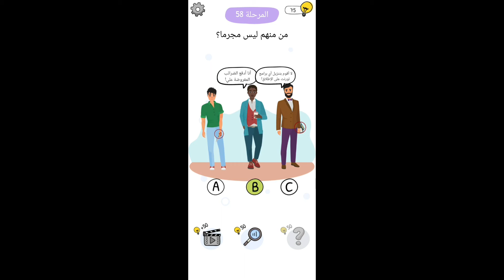حل لعبة who is المرحلة 58 – من منهم ليس مجرما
العاب ذهنية جديدة مليئة بالحيل. لعبة who is   هى لعبة الغاز صعبة مجانية تختبر بها عقلك ابحث عن الأدلة وحل الألغاز
مرحلة رقم 58 لعبة who is
حل مرحلة 58 who is
من منهم ليس مجرما؟
الفاس نجده على الحائط ونجد جواره التمثال والمصباح الذهبى نجده على التاولة فى الدور الاول والعظام نجدها امام الديناصور والمومياء نجدها فى الخلف فى الدور الاول